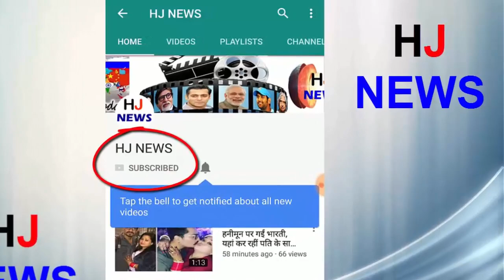जीतते ही बदले कोहली के बोल, विरोधी टीम पर लगाया ये आरोप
Alleging against the opposition team, Virat Kohli said, looking at our strength, they burn us, they do not want us to win
"AB, Moin and Colin were very handsome today, with the ball here was very difficult, but they did well, they got a lot of good work for us and they are happy to catch the opportunity with both hands. Now we are happy with our XI. Teams do not want us to win, they suffer from seeing our strength, they do not want we win
HJ NEWS !!